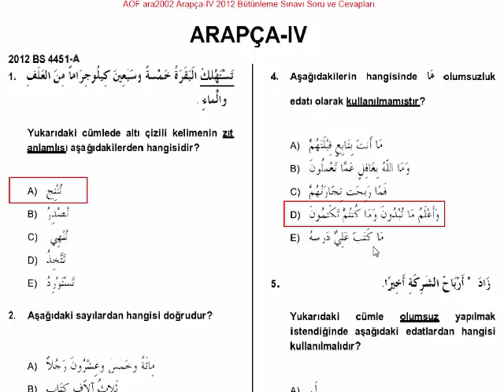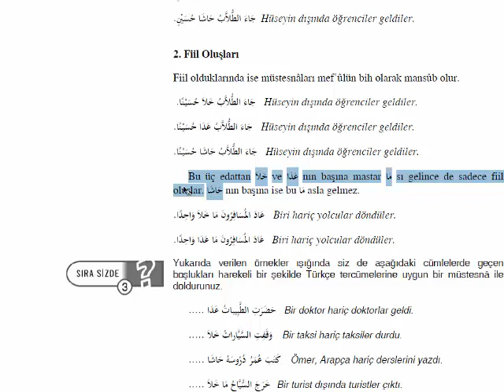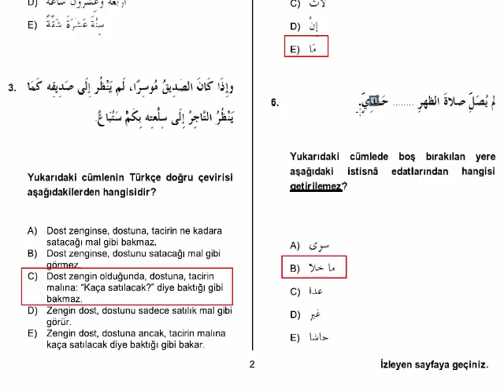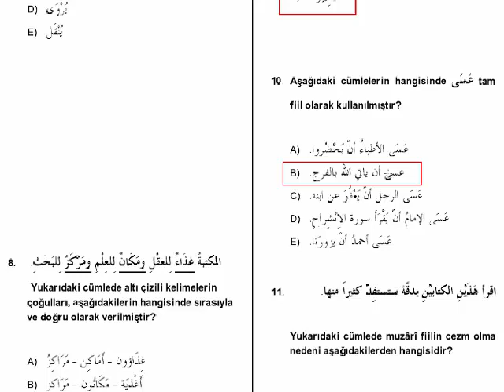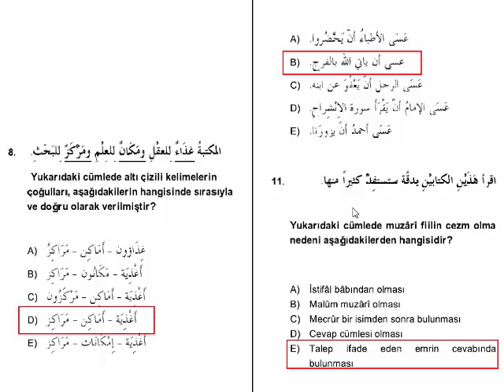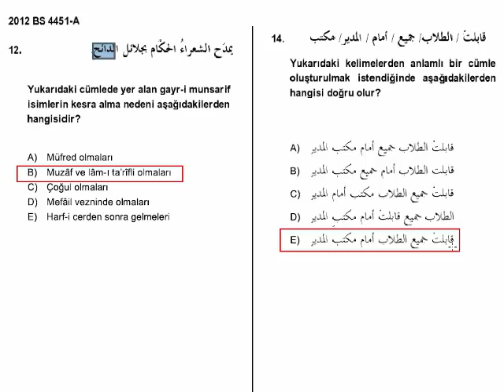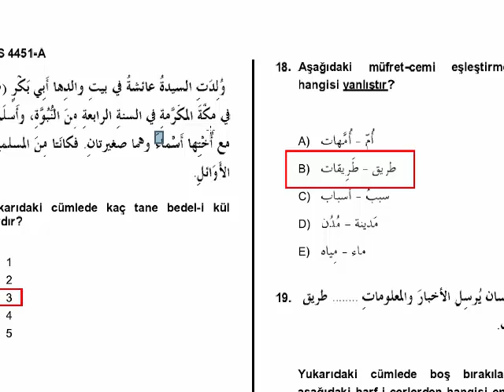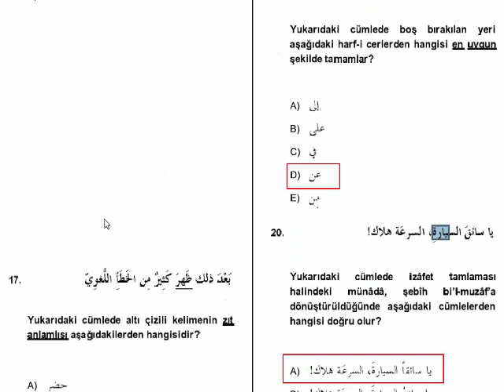AÖF-İlahiyat Arapça 4-2012 | Bütünleme Sınav Çözümü